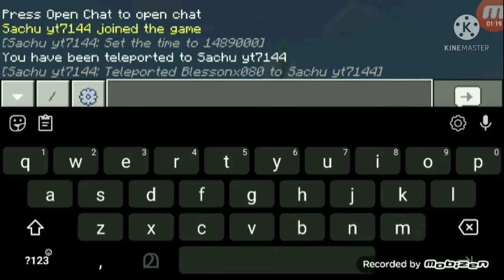ASGP TROLL SERVER എന്റെ വീട് പോയി 😭😭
ഗയ്‌സ് ട്രോൾ സർവർ ഇന്റെ രണ്ടാമത്തെ വീഡിയോ ആണ് ആദ്യത്തെ വീഡിയോ കാണാത്തവർ യൂട്യൂബ് ചാനലിൽ എടുത്തു നോക്കുക അല്ലെങ്കിൽ ഐ ബട്ടൻ വീഡിയോയിൽ ഉണ്ടാകും